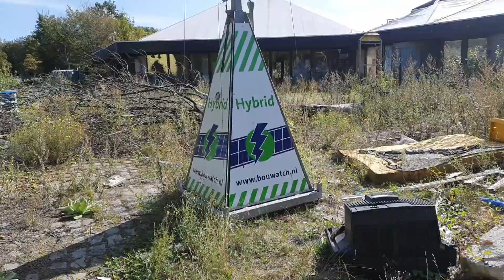Das Alte Spaßbad total zerstört.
Verlassenes Spaßbad im Bergischen.
Früher ein schönes Schwimmbad heute ein verlassener trauriger ort.